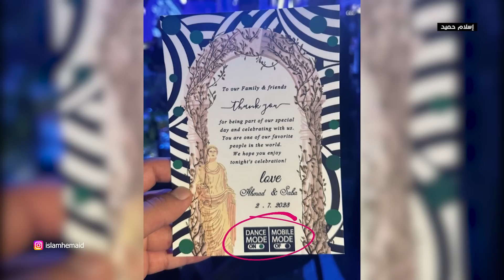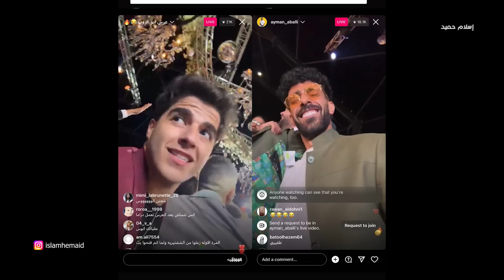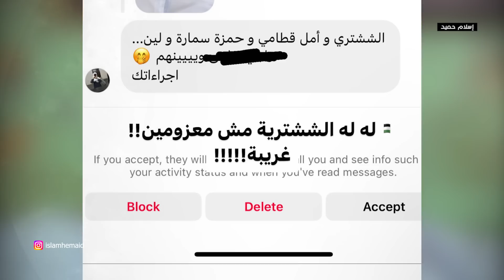يوتيوبرز ما حضروا عرس احمد وصبا .. شو السبب ؟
دراما الأعراس |  يوتيوبرز ما حضروا عرس احمد وصبا .. شو السبب ؟